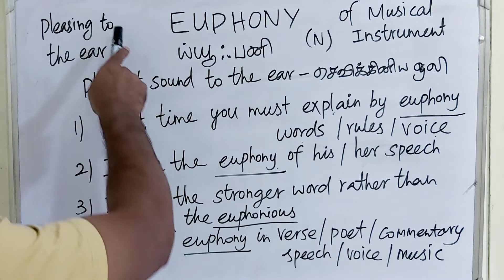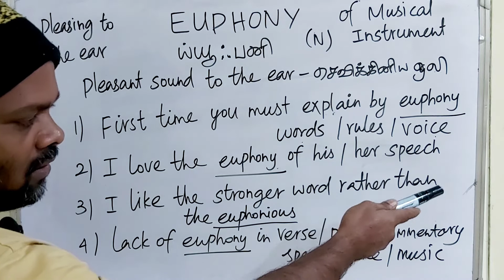EUPHONY tamil meaning/sasikumar